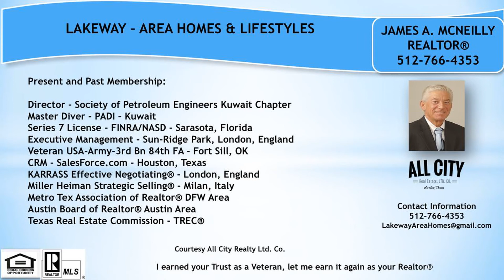107 Lombardia Drive North Lakeway Village Austin TX Real Estate & Homes For Sale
Exceptional 2 stories 5 bed/4.5 bath spacious home in North Lakeway with attached guest casita and private entrance. Stunning open floor plan with high ceilings master bedroom and den on the main floor. This property was originally the developers model home and has beautiful mature trees and landscaping and numerous upgrades. Spacious high ceiling family room w/fireplace opens to Chefs kitchen w/granite counters, center island, gas cooktop, breakfast bar, SS appliances, & breakfast area.This prime location is directly across from the community pool and workout center. Lake Travis ISD and only minutes to Lakeway shopping and schools. Very quiet Hurst Harbour marina with lake and boat access sits just less than a mile from the neighborhood. Enjoy all the luxuries of coveted Lake Travis living for under 500k! - 107 Lombardia Drive North Lakeway Village Austin TX Real Estate & Homes For Sale